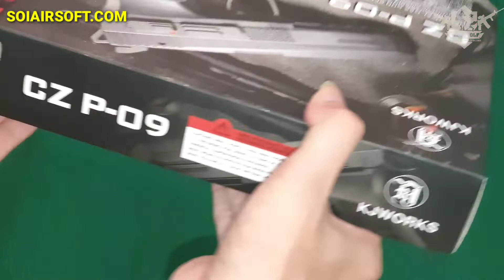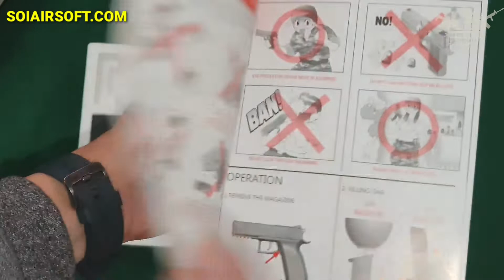CZ-P09 KJWorks súng airsoft bình dân, súng trường bắn bi - Sói Tuyết Airsoft